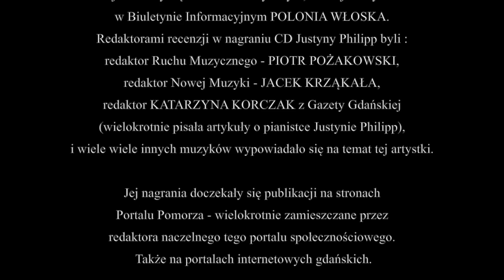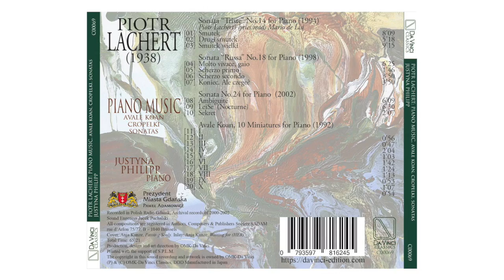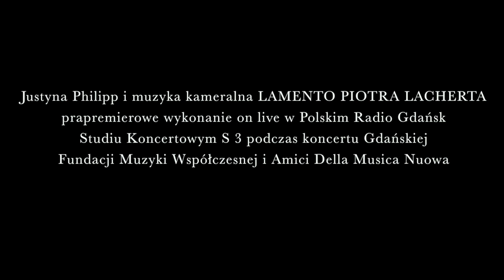Film for NORMAN LEBRECHT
Płyta z muzyką Piotra Lacherta w wykonaniu Justyny Philipp